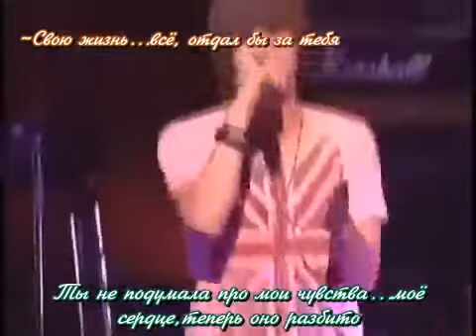Lee Hong Ki - Because I'm a man (рус. саб)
We ♥ F.T Island